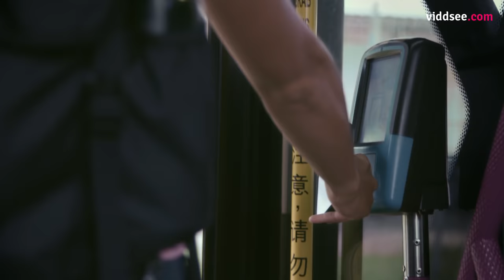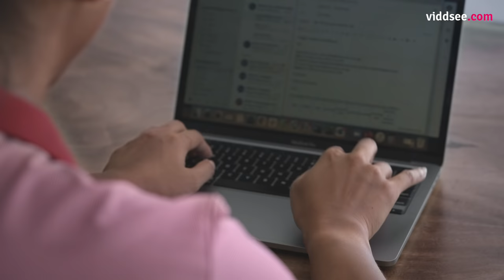Anatomy Of An Athlete Ep 4: Shoulders For Swing // Viddsee Originals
To Jen, Singapore’s National golfer, setback isn’t a deterrent but a motivation to learn and grow. A curious thinker and keen learner who is most adept at going from zero to one, Jen loves the challenge of building ideas from scratch and solving complex problems.

Directed by Andrea Boo

“I felt most human not when I was winning medals for golf, but when I was climbing up a mountain without an arm.”

In this episode of “Anatomy of an Athlete” series, we follow Jen Goh, Singapore’s National golfer and pride, and take a peek into her daily grind.